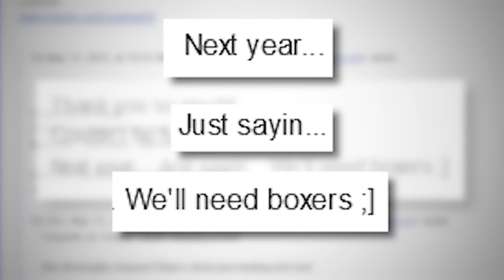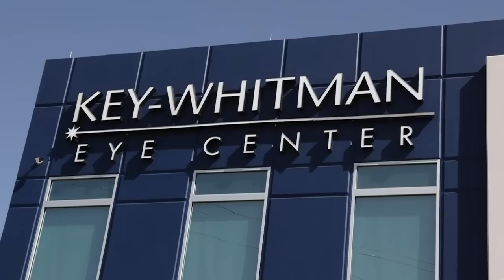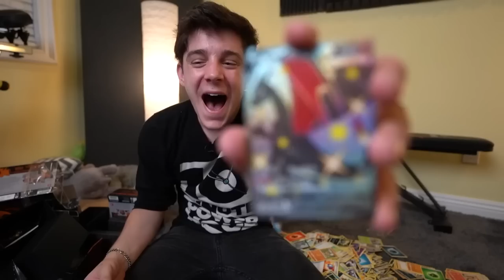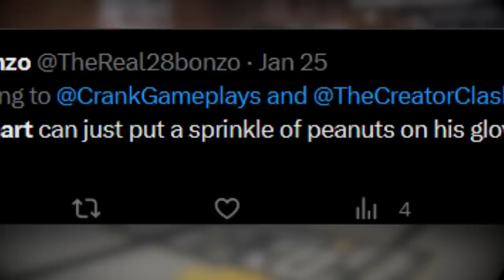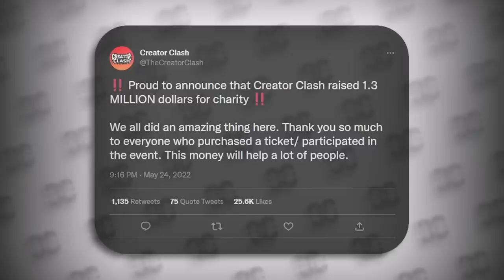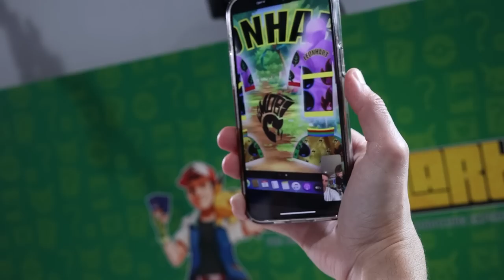From Pokemon Unboxing to YouTuber Boxing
I learned how to box so I can take part in one of the biggest boxing events, The Creator Clash!

► Contact Leonhart!